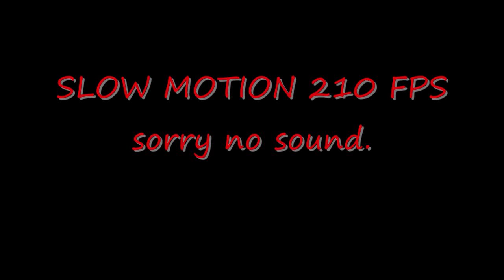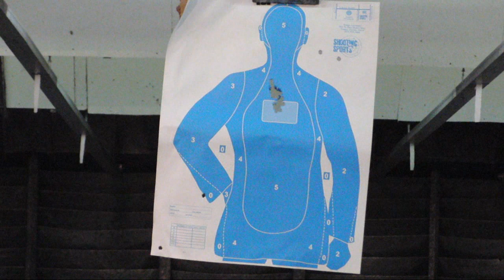H&K USP Compact Range Time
Just having some fun with my H&K USP Compact at the local range. Some up close and personal shots and some Slow motion Footage of the Firearm, as well as a testiment to its fenomenal acuracy.